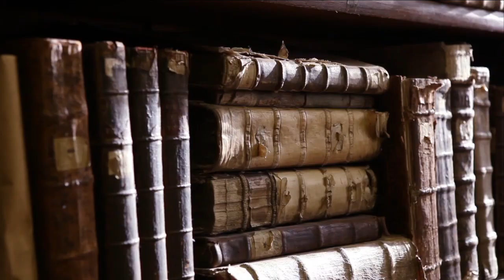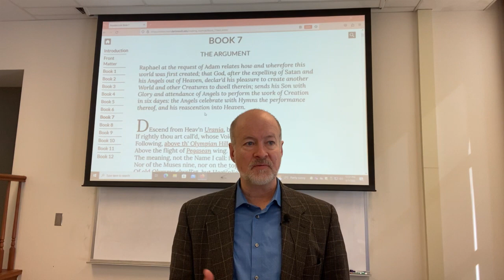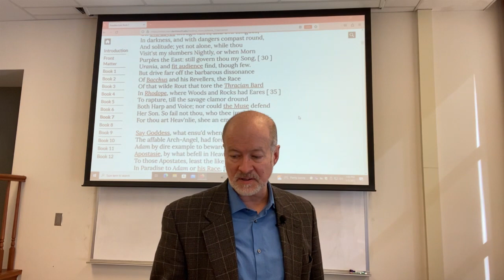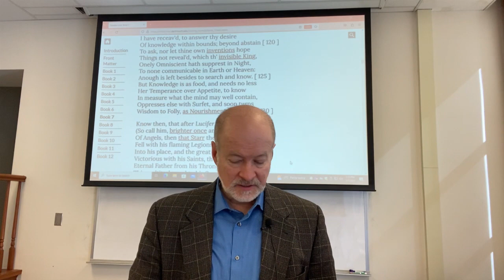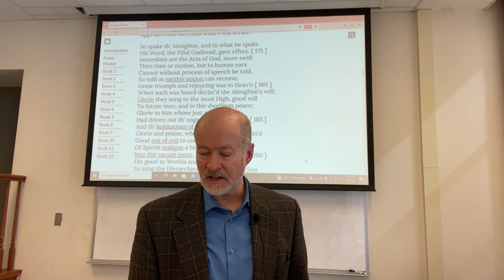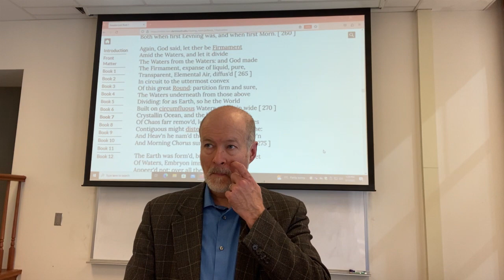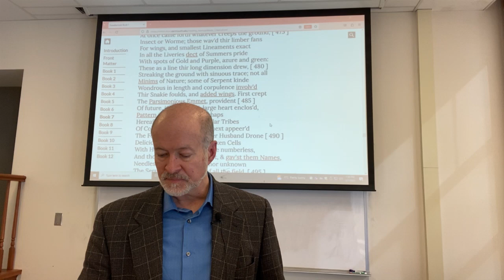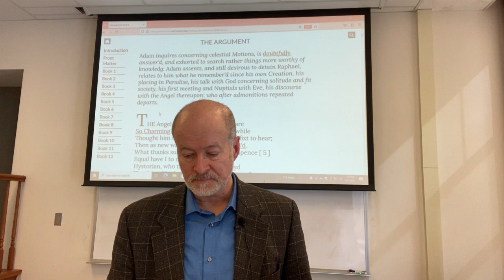John Milton, Paradise Lost, The Account of the Six-Day Creation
Book Seven of Paradise Lost fulfils one of the functions of the epic in being encyclopedic.  In this instance, Adam is given an account of the six-day creation of the heavens and earth.